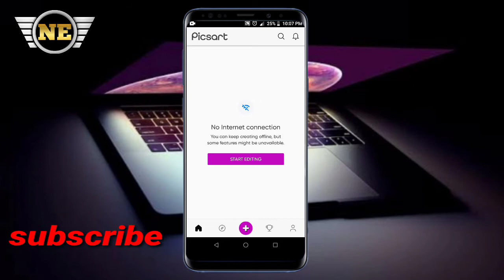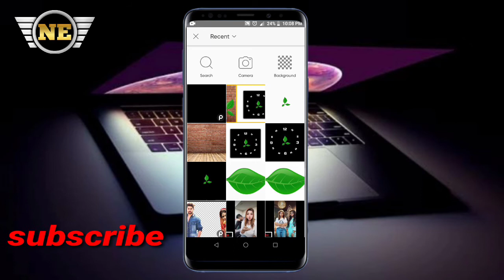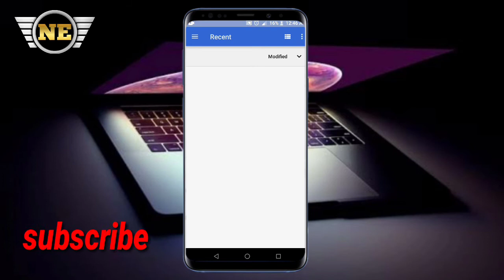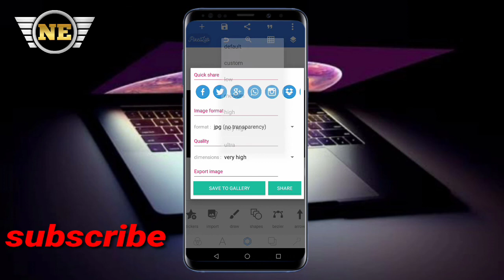Wall clocks made of tree leaves in mobile. Picsart & pixelLab editing tutorial 2021 nasirphotography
Photo and logo design 100% quality